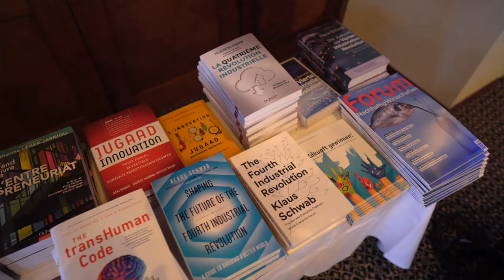ZS19 - Day 1 Opening by Urs Gredig of CNN Money Switzerland - Zermatt Summit 2019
The sympathetic, well-known and multilingual moderator leads through the entire event. He introduces the speakers and summarizes what has been said.
Next Summit will be in 2020

Why another Summit?
Our current economic model has become unsustainable, it has lost its moral and political legitimacy. In the competitive market economy it has shown a continuous ability to be creative and to increase wealth. In the last decades, there has been a progressive blurring of its link with the global common good and a significant loss of our capacity to regulate it. Economics have been disconnected from
ethics and politics as financial capitalism tends to nurture a speculative race where money creates more money without sufficiently investing in the economy of goods and services useful to mankind. Destruction of the planet and its biodiversity, growing inequality and poverty, injustice, exclusion and alienation are some of the dysfunctions likely to have significant negative consequences for future generations